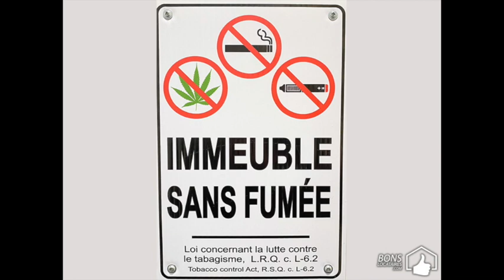Réalité virtuelle appartement à louer / Sainte-Marguerite-du-lac-Masson (BonsLocataires.com)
VISITE RÉALITÉ VIRTUELLE APPARTEMENT À LOUER / Sainte-Marguerite-du-lac-Masson : Soyez premier à louer cette très belle maison meublée bien ensoleillée au rez-de-chaussée et au 2e étage, avec une terrasse face à la magnifique vue du lac Ashton.